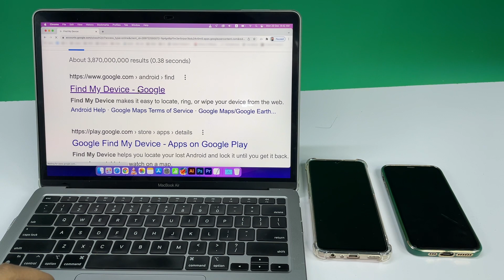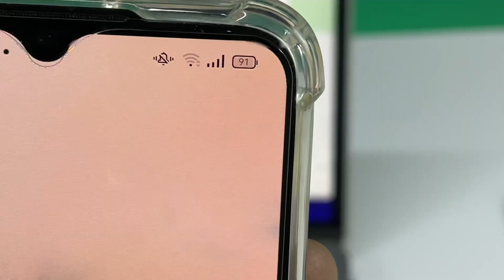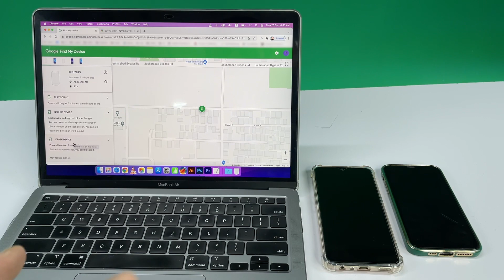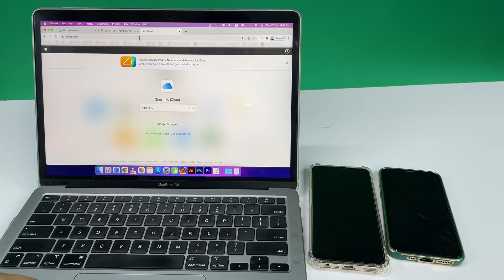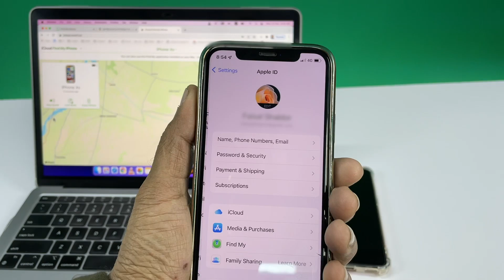How To Find Lost or Stolen Android Mobile & iPhone ? Even When it is Switched off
Hello friends! Today I will teach you how to Find, Trace & Track your Mobile Phone if it is lost or stolen (mobile gum ho jaye to kaise track kare). Here are some ways you can easily find your mobile. How To Find iPhone And How To Find Android Phone I will explain both methods in detail in this video.. So Watch the full video and Don't forget to like and share the video before leaving.